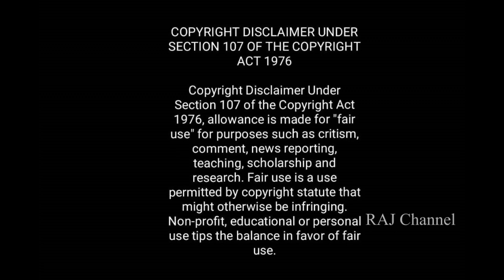கும்பம்- வருமானம், வேலை, குடும்பம் எப்படி? அக்டோபர் 2019 ராசிபலன்| Kumbham October 2019 Rasipalan